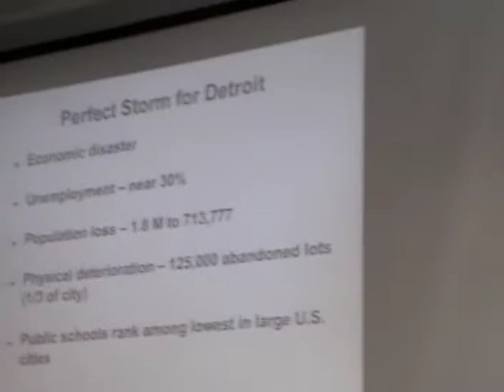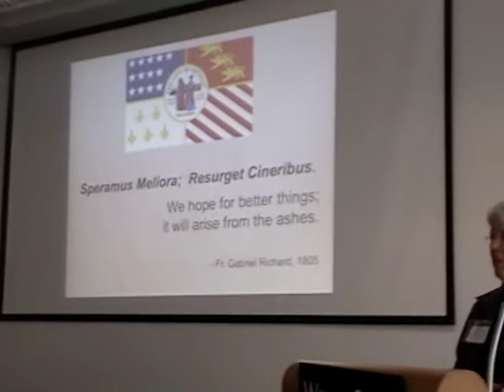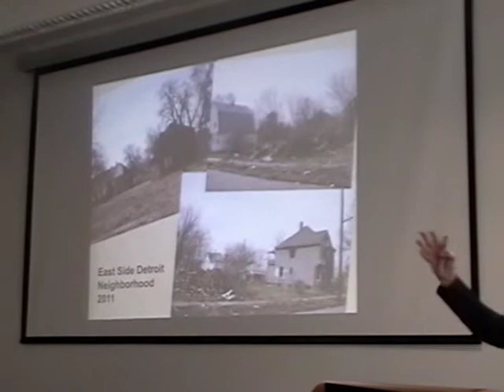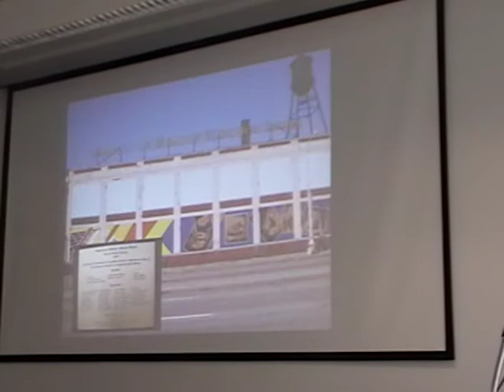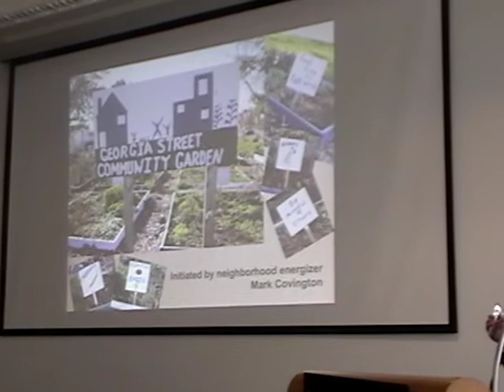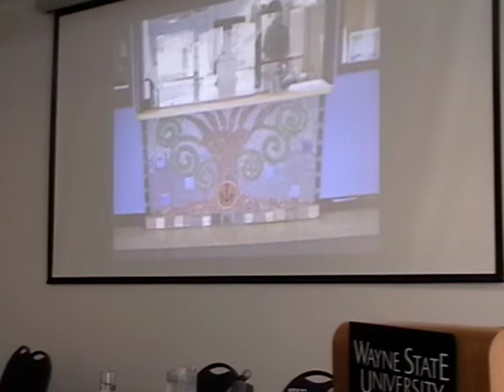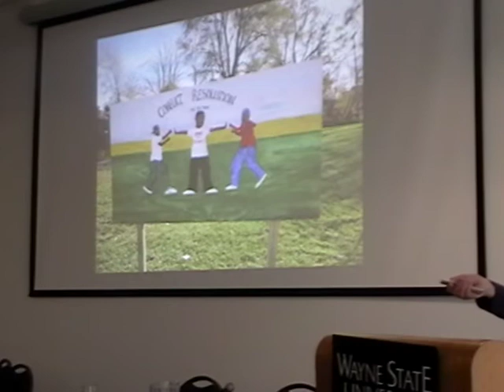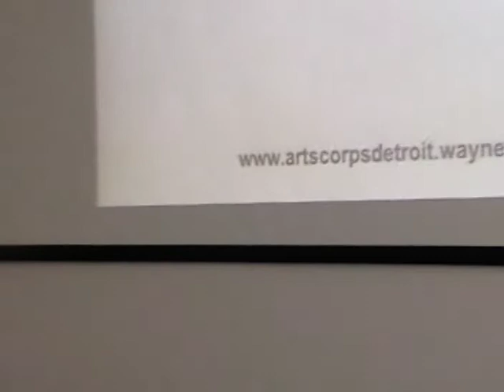Marion Jackson Fall Symposium 2011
Marion Jackson